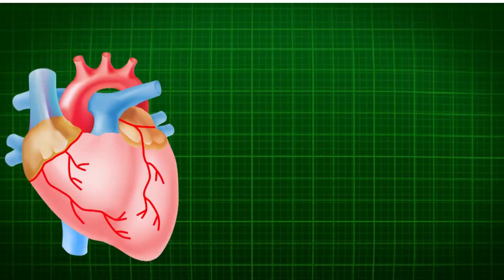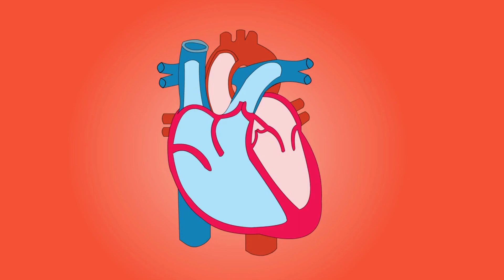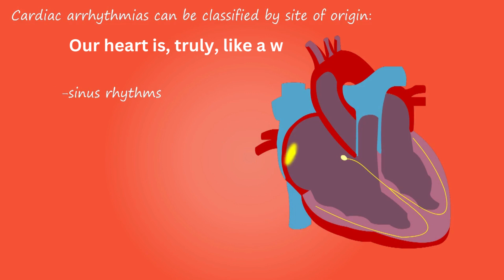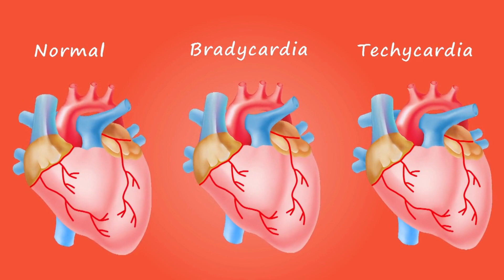How the Heart Works | The Circulatory System | Read It Yourself Video Lesson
In this video a clear,  detail description of how the heart works as a part of the circulatory systems. Technology is being used in the classroom more and more each day. Read It Yourself video lessons are a great way for students to learn skills at their own pace. These  videos give the option of re-watching or rewinding to the parts of a lesson for which they need reinforcement. Read  It yourself video lessons are also a great tool for families that home school or teachers that use online classes as an option in their planning.